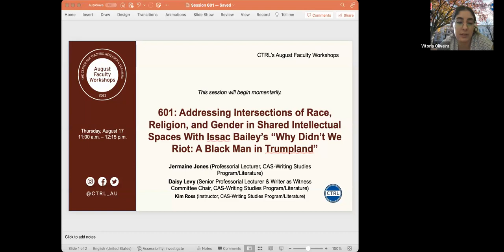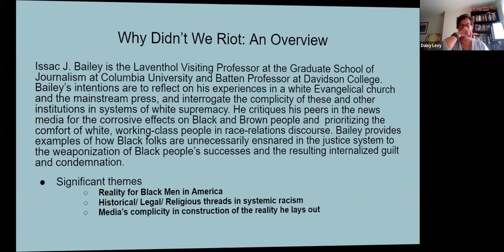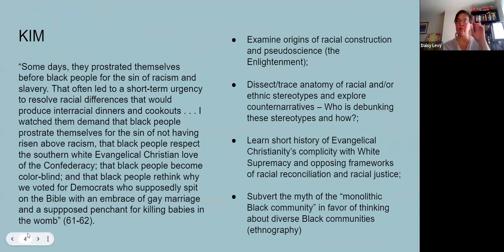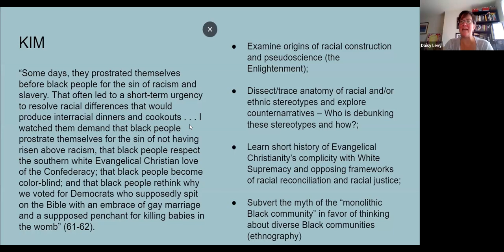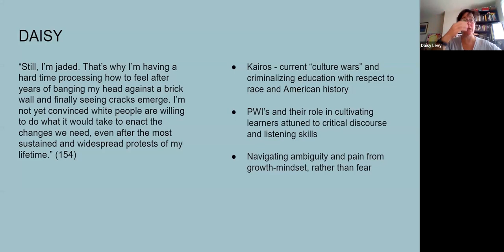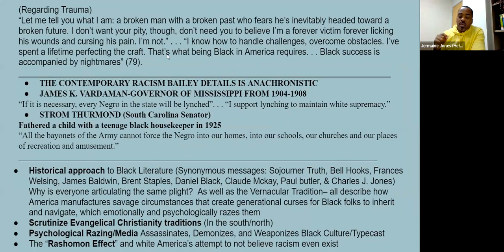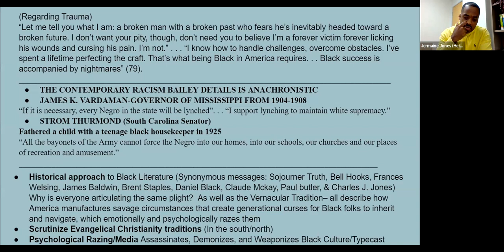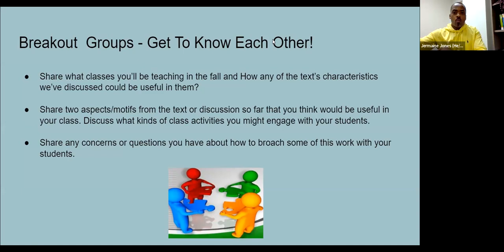SESSION 601: Writer as Witness Book Discussion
SESSION 601: ADDRESSING INTERSECTIONS OF RACE, RELIGION, AND GENDER IN SHARED INTELLECTUAL SPACES WITH ISSAC BAILEY’S WHY DIDN’T WE RIOT: A BLACK MAN IN TRUMPLAND
Join this session.

Presenters: Jermaine Jones (Professorial Lecturer, CAS-Writing Studies Program/Literature), Daisy Levy (Senior Professorial Lecturer & Writer as Witness Committee Chair, CAS-Writing Studies Program/Literature) & Kim Ross (Instructor, CAS-Writing Studies Program/Literature)

Share, discuss, and create ways to engage this year’s Writer as Witness text in your class. We’ll highlight many of the ideas Bailey brings up, including how religion, race, and gender intersect to create very different realities for particular groups of people. Participants will collaborate on class activity development and learn from faculty across academic contexts.